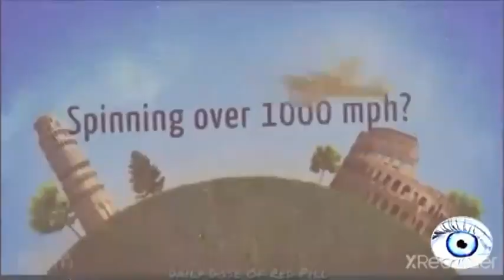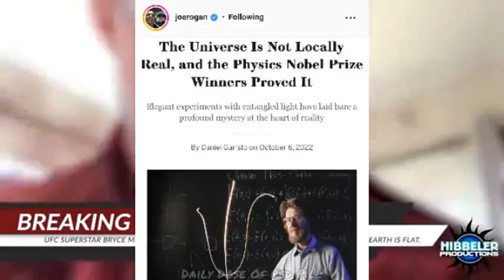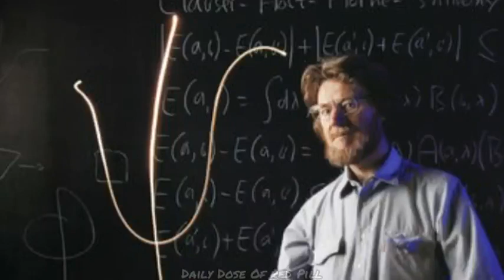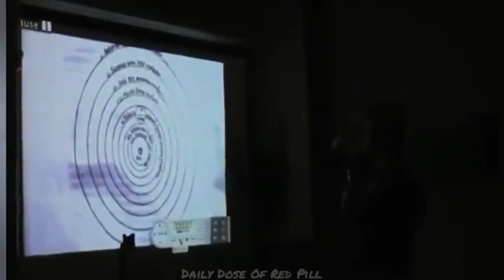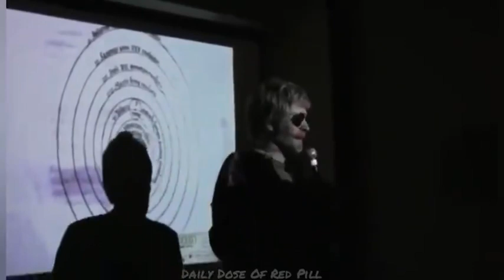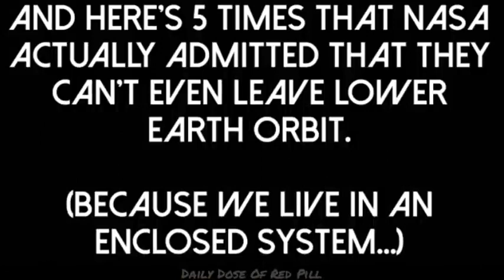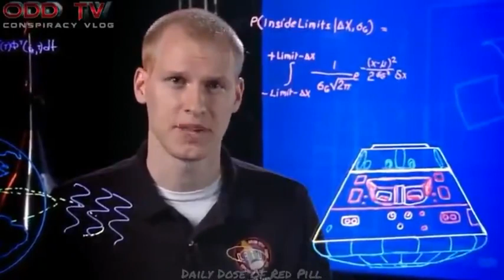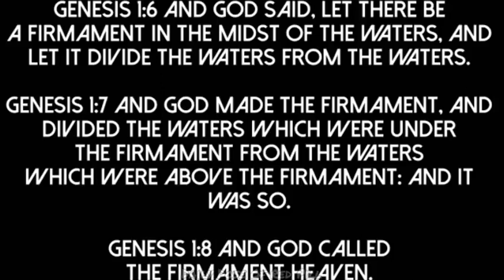The Earth Is Flat And Space Travel Is FAKE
Yes that is right. Our spinning globe Earth, and space (as we've been told), is unfortunately nothing more than theoretical science fiction. Tall tales that would be more suited for any fictitious fantasy book than it would for a school textbook. Modern science and academia seemingly have an obsession with trying to mind control, and force their beliefs onto us, rather than teach true information regarding our origins and the shape and placement of our Earth.

It is observable documented evidence that we have no curvature to our supposed "globe" earth, and that the same stars just rotate above our heads, day after day, as they have since the beginning of time.

If we were really shooting through the galaxy at 67 million miles per hour, while spinning 1000mph on our axis, while ALSO orbiting the sun at 66,600mph, since the beginning of time, like they tell us, surely our stars would change over time, don't you think?

And why has man not "returned" to the moon for over 50 years? It was such an achievement when they accomplished it. After planting that flag why didn't they establish a moon base up there?

Well that is because no man has in fact ever walked on the face of the moon.

As Bill Nye famously said, "earth is a closed system", meaning space travel is just not possible. Especially that laughable notion of travelling to Mars. 😂

Credit for the video clips goes to...

Hibbeler Productions, "Truth does not fear investigation, part 2"

ThePottersClay, "Polish Astronaut Miroslaw Hermaszewsk Admits The Earth Is Flat"

ODD TV'S "5 times NASA admitted they can't leave lower orbit"

And Bill Nye of course! Thank you for confirming that we do in fact, live in an enclosed system.